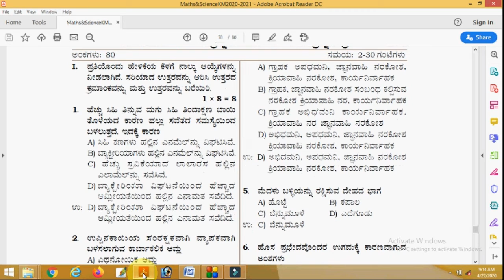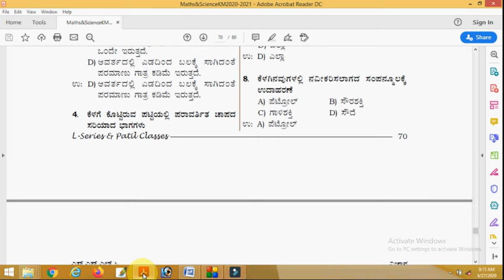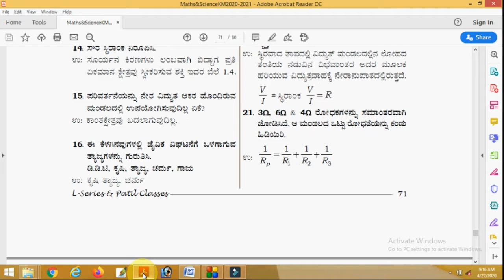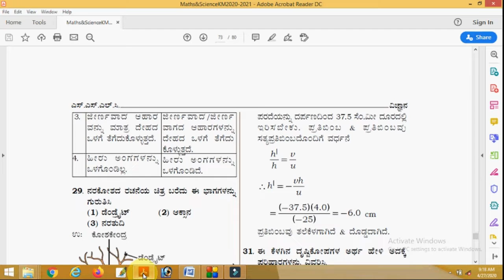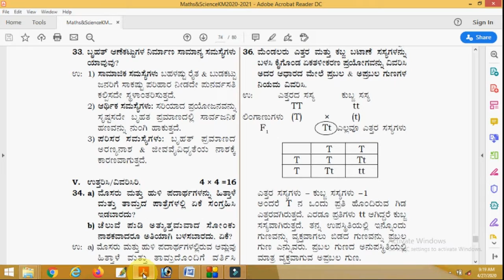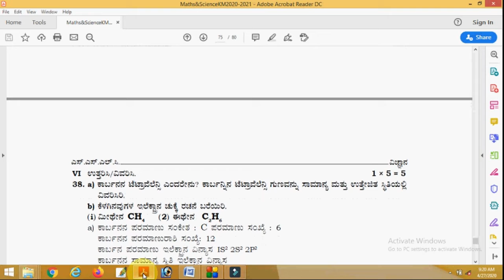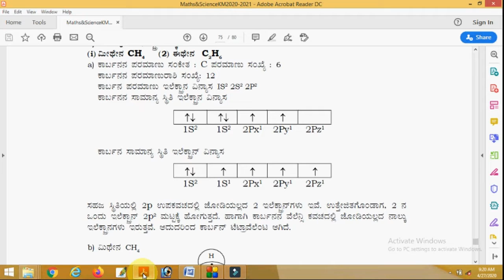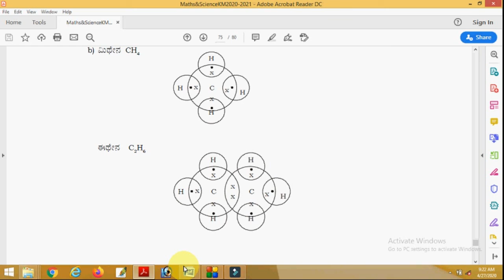SSLC2020 ಹೊಸಮಾದರಿ ಉತ್ತರ ಸಹಿತ ಪ್ರಶ್ನೆಪತ್ರಿಕೆ -4/2020/NEW MODEL SCIENCE QUESTION PAPER WITH ANSWERS 4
Hi This is Education and entertienment related
 2020/NEW MODEL SCIENCE QUESTION PAPER WITH ANSWERS 4.